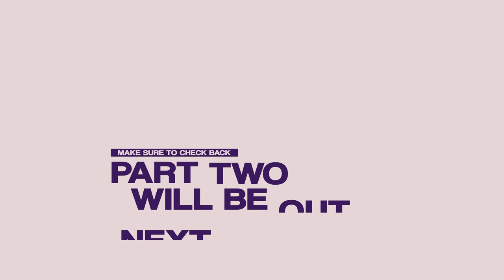ULI VLOG - Ulibarri and Aderhold Mid America Open Practice/ Argue Carts VS Bags - Part 1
Hey guys here's a little behind the scenes of the Mid America Open in Columbia, MO. Ezra Aderhold and myself play a quick practice round and trash talk eachother a little bit at the Harmony Bends course (which ended up getting moved due to weather).

And most importantly, if you like the content and want to help it grow/continue to exist - please consider supporting over

Thank you all so much for your love and support, it means a lot to me

-Paul